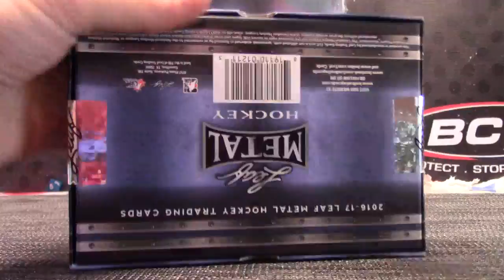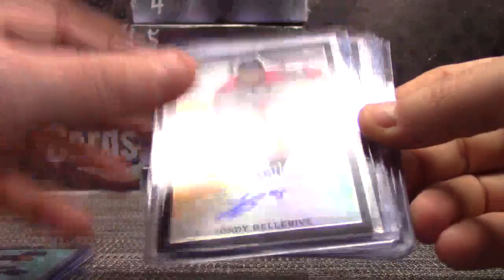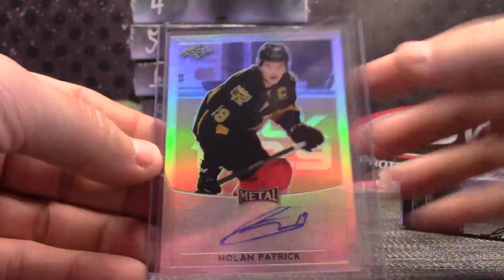SharksBob's 2017 Leaf Metal Hockey Box Break